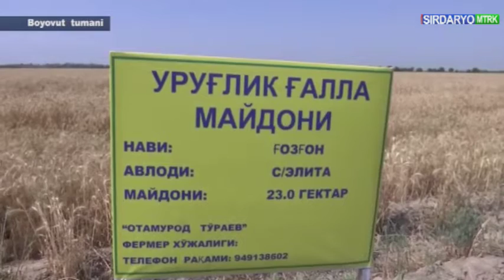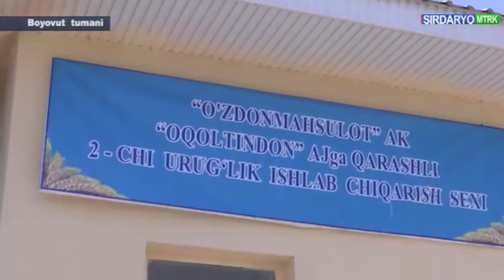Олий Мажлис Қонунчилик палатаси депутатлари Боёвут тумани ғалла далаларида